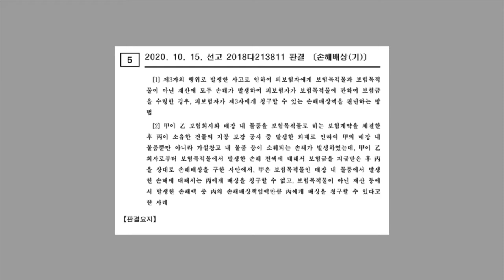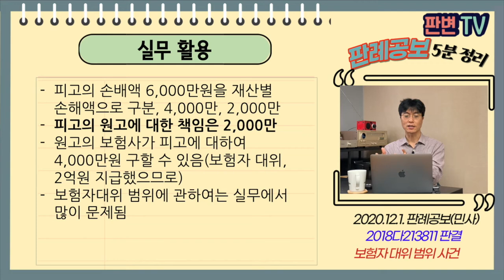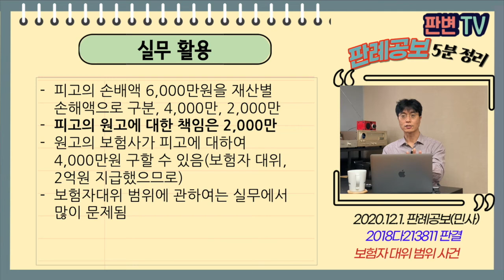보험자대위 범위 사건 [20.12.1.자 판례공보(민사)]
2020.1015. 선고 2018다213811 판결
손해배상(기)

원고 건물내 상가입주자
피고 건물주(상고인)

파기환송

원고는 보험사와 매장 내 물품에 대한 보험계약을 체결
피고 소유 건물의 지붕 보강공사 중 화재 발생
원고의 매장내 물품 2억과 가설창고 내 물품 1억의 손해가 발생항
가설창고 낸 물품은 보험계약 대상이 아님
원고는 보험금 2억을 받음

원심은 원고의 미보전 손해가 1억, 피고의 책임액(20%)이 6,000만원이므로, 6,000만원을 배상하라고 판단
원고는 이미 보험금 2억을 받았고, 피고의 책임액을 초과하므로, 피고도 더 지급할 것이 없지 않나?
보험계약 대상물와 대상물이 아닌 손해를 구분해야 되는 것인지

피보험자(고객)은 보험금으로 전보되지 않은 손해를 제3자를 상대로 구할 수 있음
보험목적 재산과 아닌 재산에 손해가 발생한 경우에는 각 재산에 대한 손해를 나누어 그 손해액을 판단해야 함

실무활용
피고의 손배액 9,000만원을 재산별 손해액으로 구분, 6,000만, 3,000만
피고의 원고에 대한 책임은 3,000만
원고의 보험사가 피고에 대하여 6,000만원 구할 수 있음(보험자 대위)
보험자대위 범위에 관하여는 실무에서 많이 문제됨